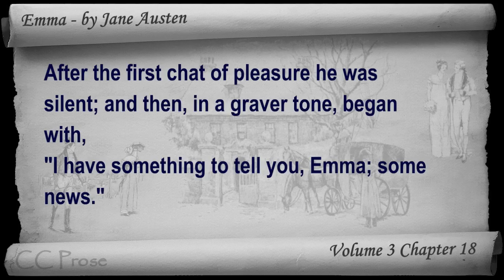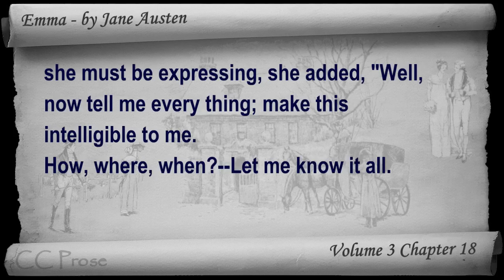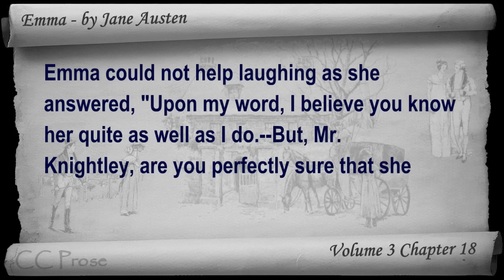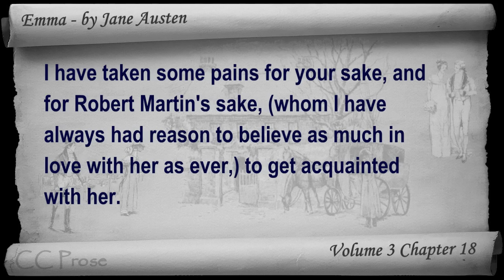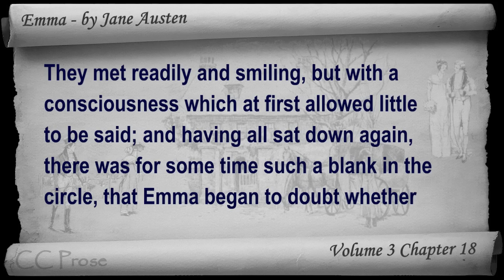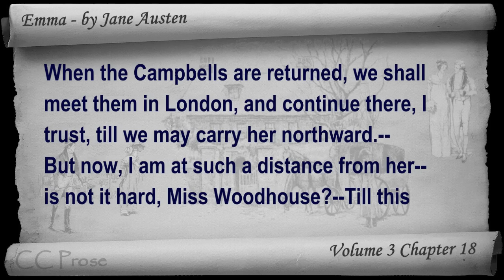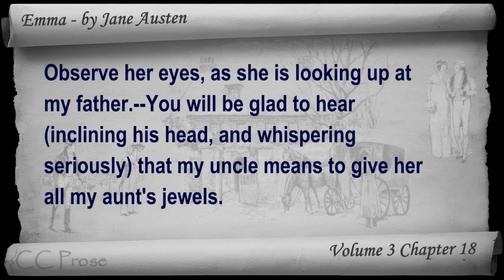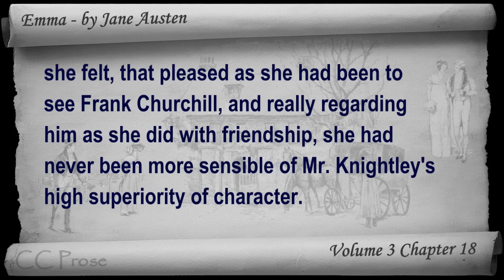Vol 3 - Chapter 18 - Emma by Jane Austen